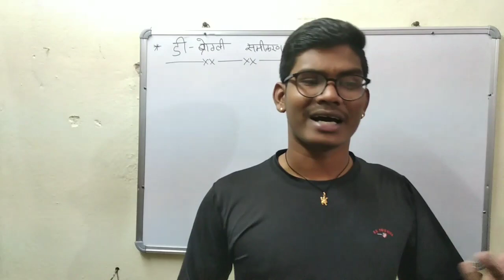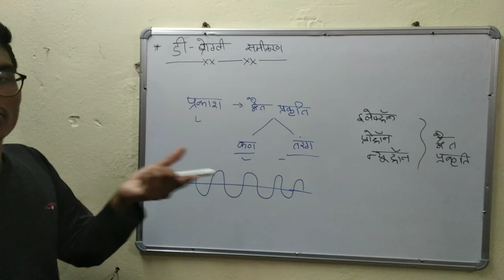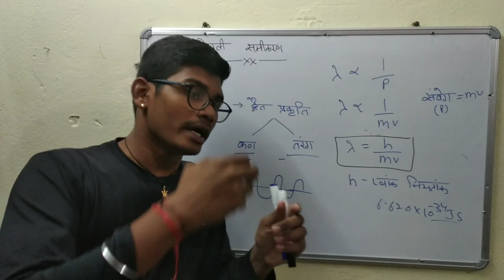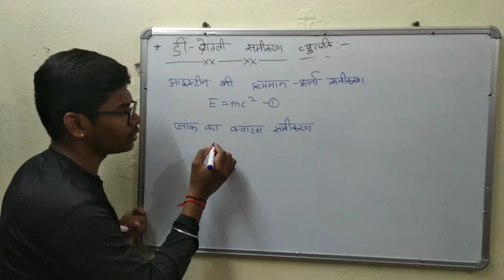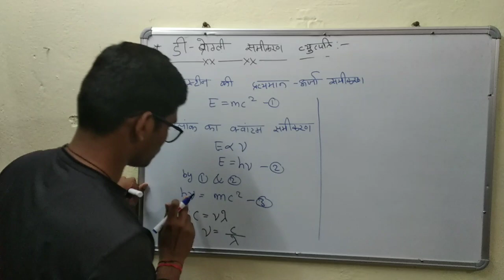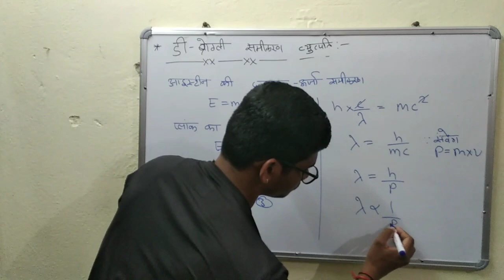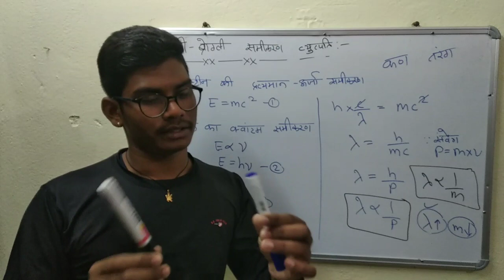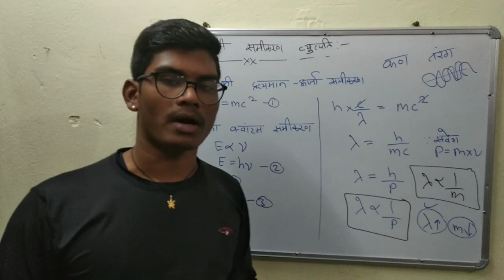डी- ब्रोग्ली समीकरण की व्युत्पति (Derivation of D-Bogli equation) by lokesh khatik| EMC IQ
hello friends,
                       in this video we will learn about de Broglie equation.

डी ब्रोगली परिकल्पना समीकरण या डी ब्रोग्ली का सिद्धांत :

डी ब्रोगली के अनुसार प्रकाश विकिरणों के समान अन्य सूक्ष्म कण जैसे electron , प्रोटोन आदि भी द्वेत (dual) प्रकृति दर्शाते है।
अर्थात तरंग व कणीय दोनों रूपों में पाये जाते है।
विकिरणों की आवृति v हो तो तरंगीय प्रकृति के अनुसार ऊर्जा E को निम्न प्लांक समीकरण द्वारा दिया जाता है –
E = hv
परन्तु जब विकिरण को कण के रूप में माना जाता है तो उसकी ऊर्जा E आइंस्टीन समीकरण द्वारा दी जाती है –
E = mc^2

यहाँ m = फोटोन का द्रव्यमान तथा c = प्रकाश का वेग
दोनों समीकरणों की तुलना करने पर
hv = mc^2

mc = hv/c
चूँकि हम जानते है की v/c = 1/λ
अत: mc= h/λ
λ = h/mc
किसी प्रकाश कण के लिए mc का मान वही होता है जो किसी साधारण कण के लिए mv का मान होता है।
अत: λ = h/mv
चूँकि हम जानते है की संवेग p = mv
अत: λ = h/p
इसे डी ब्रोगली समीकरण कहते है।
डी ब्रोगली समीकरण से स्पष्ट है की

संवेग = 1/तरंग दैर्ध्य
अर्थात किसी गतिशील कण का संवेग उसके तरंग दैर्ध्य का व्युत्क्रमानुपाती होता है।

 class 11th chemistry chapter 1 video playlist link

class 11th chapter 2 video playlist link

basic chemistry videos links